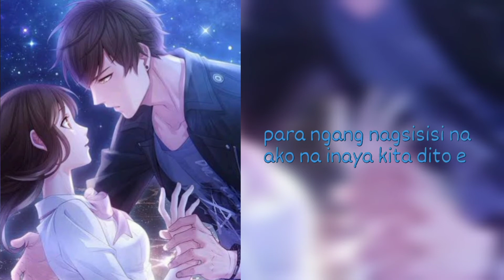STRANGER LOVE STORY @711 part 10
Lagi pong tandaan:

Ang konsepto ng kwentong ito at ang mga pangalan ng tauhan ay kathang isip lamang ng ating manunulat. Kung ang kwento ay tugma sa inyong karanasan, ito ay hindi sinasadya.

sana mag enjoy kayo mga ka bugto.